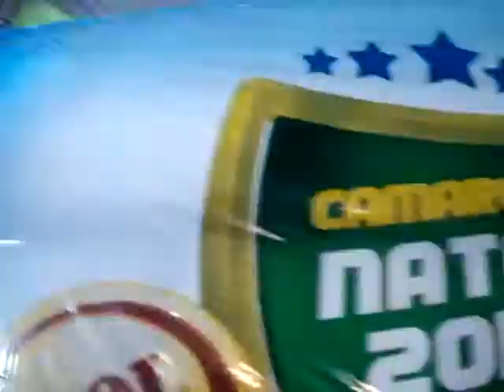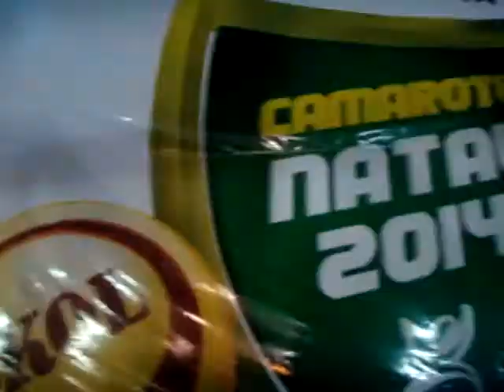Blog do Nelio: Jammil.MPG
Passagem do Jammil em frente ao nosso camarote!